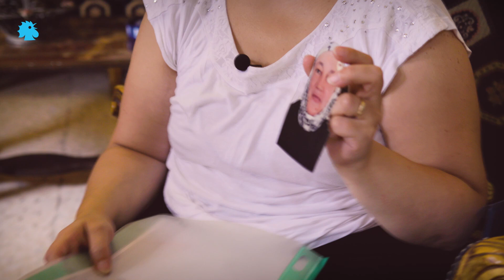ما بعرف مين مسؤول عن موت أمي... وجع مرضى السرطان في لبنان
توفيت مريضة السرطان من دون أن تعرف عائلتها أسباب الوفاة الحقيقية، عوامل كثيرة أدت إلى تدهور حالتها وأهمها العائق المادي.
في لبنان مرضى السرطان يواجهون شبح الموت طوال الوقت، والسبب ليس المرض وإنما تأمين الدواء وكلفة العلاج. قصة وجع انتهت على نحو مأسوي وبمشاعر متناقضة وذنب لا ينتهي.